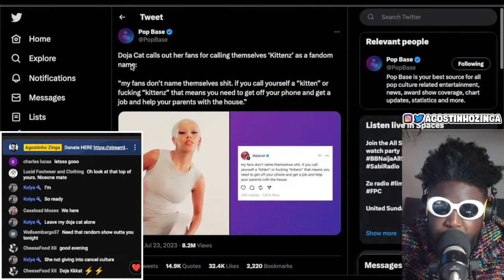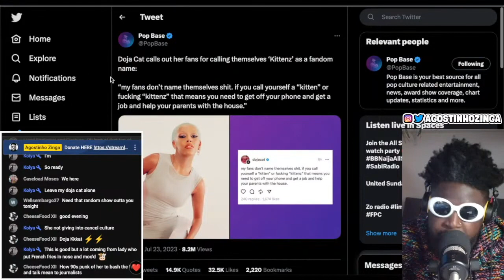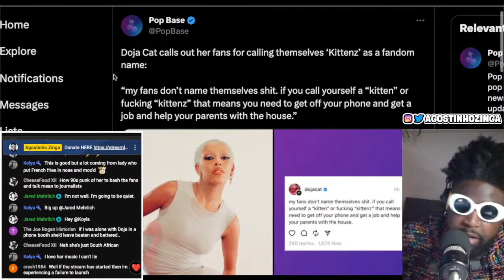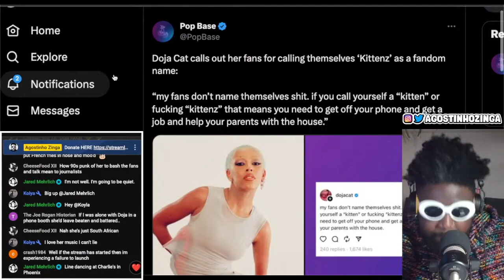Doja Cat goes to WAR with her own fans because they call themselves 'kittenz'